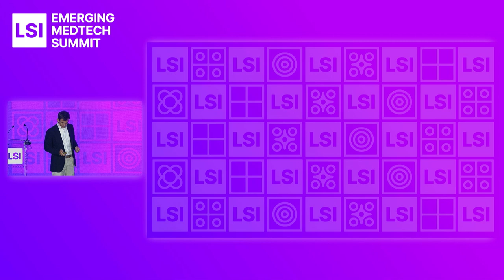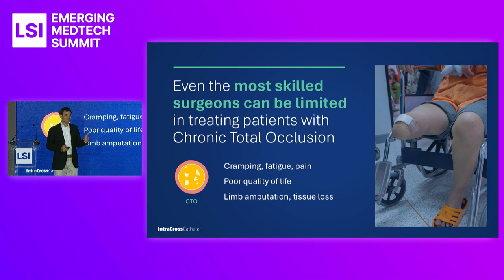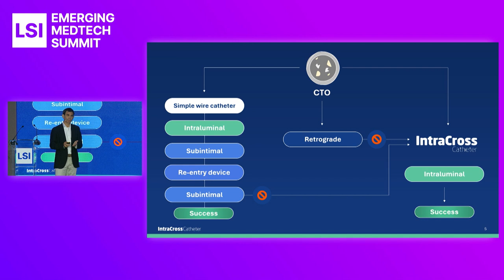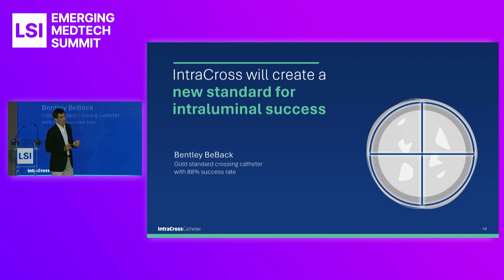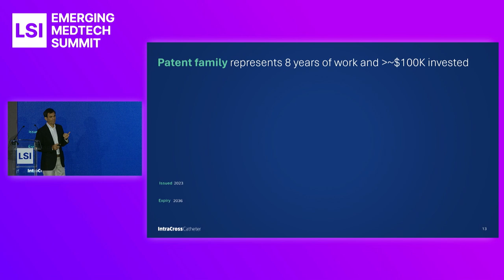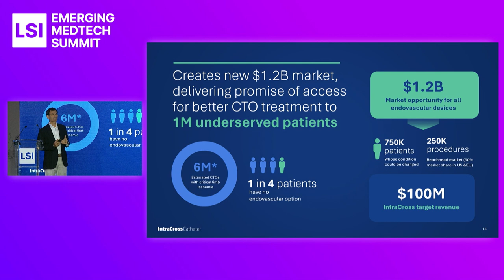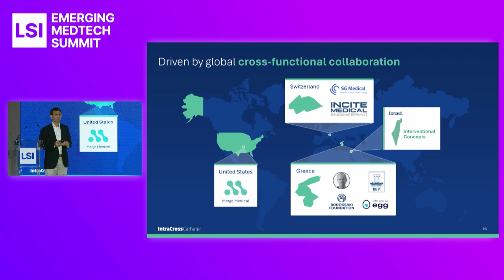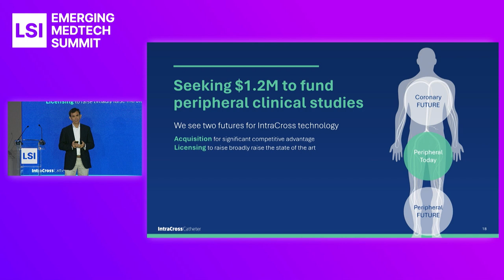Mihalis Boutaris Presents IntraCross Catheter at LSI Europe '23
Mihalis Boutaris presented IntraCross Catheter at LSI Europe ‘23 Emerging Medtech Summit.

Shuttle Catheter's technology addresses an unmet need in minimally invasive procedures.